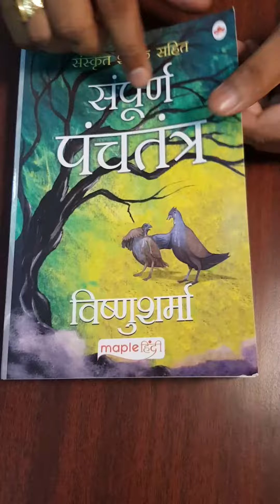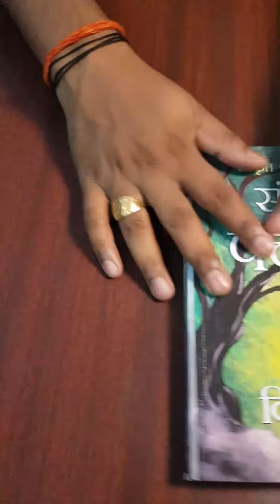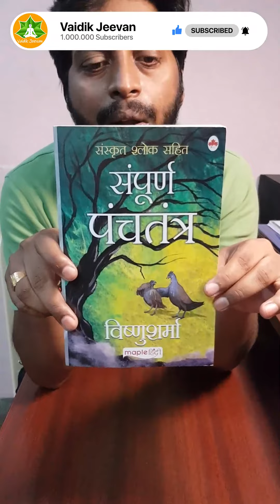Panchtantra book Review- सम्पूर्ण पंचतंत्र हिन्दी कहानियाँ-पं. विष्णु शर्मा